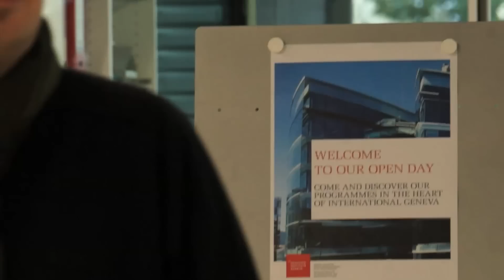Open Day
Follow your dreams! Find out about our study programmes.